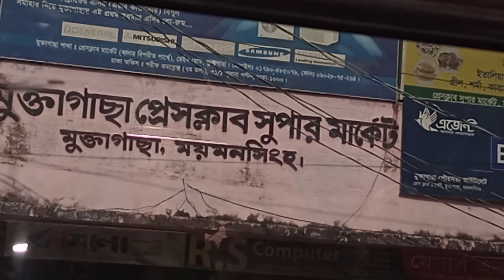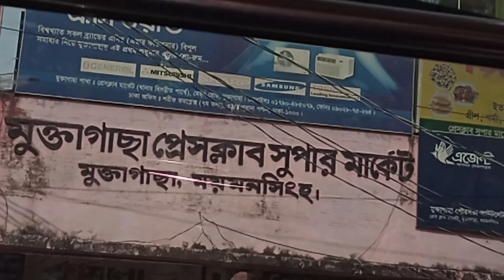///জামালপুরে ট্রেনে যাওয়া ও বাসেতে আসলাম // গাজীপুরে থেকে।/